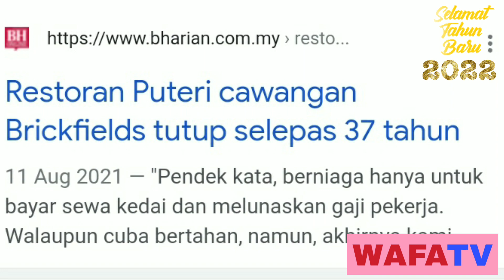Ekskluisf!!!...Rubiah Suparman Cerita Rahsia Disebalik Anugerah!!!...Episod Akhir!!!